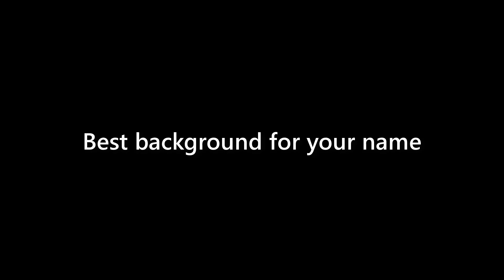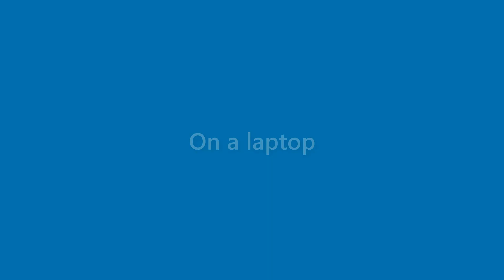Ana Young - appearance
Name Look - Ana Young - appearance. In this video we present "Ana Young" name look and feel in various scenarios.
This video will cover:
How does "Ana Young" look as a personal letterhead?
How does "Ana Young" look on a business card?
How does "Ana Young" look on a computer/laptop screen?
How does "Ana Young" look with different background colors?
How does "Ana Young" look with various fonts?